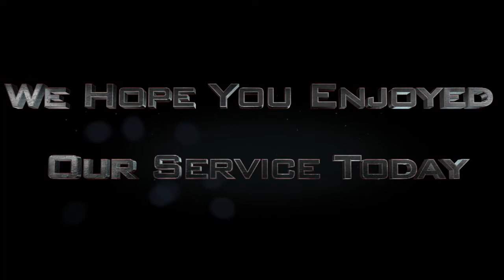End Times- This Gospel Will Be Preached | Grow Church Woodstock | Pastor Lance Turner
Tune in to hear a new message from Pastor Lance Turner.